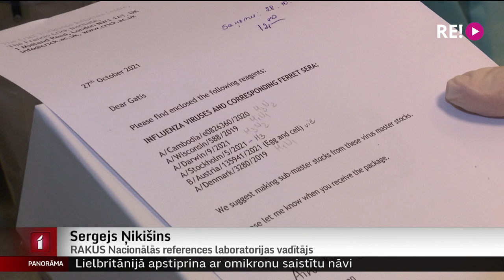Aicina seniorus vakcinēties pret gripu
Lai gan Latvijā joprojām ir pietiekami augsta saslimstība ar kovidu, infektologi ar bažām gaida arī gripas sezonu, kas daudzviet Eiropā jau ir sākusies. Gripa īpaši bīstama ir cilvēkiem ar sirds un asinsvadu slimībām, kā arī senioriem, maziem bērniem un grūtniecēm. Tāpēc infektologi aicina negaidīt epidēmijas sākumu un vakcinēties. Plašāk stāsta Zanda Ozola-Balode.